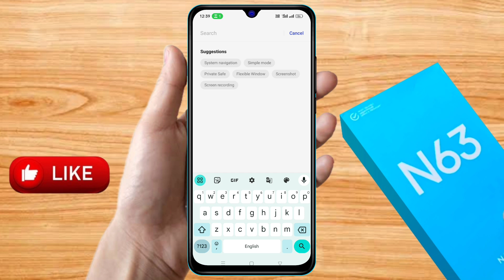how to switch off realme narzo n63, realme narzo n63 switch off kaise kare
realme narzo n63 switch off nahi ho raha hai,
realme narzo n63 ko switch off kaise kare,
realme narzo n63 kaise hota hai,
realme narzo n63 mobile switch off kaise kare,
realme narzo n63 switch off problem, realme narzo n63 switch off kaise hoga,
realme narzo n63 power off,
realme narzo n63 off kaise kare